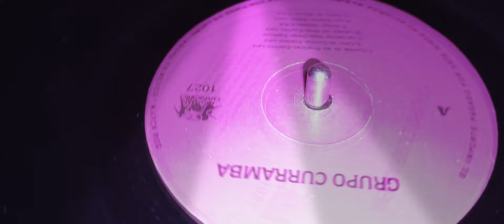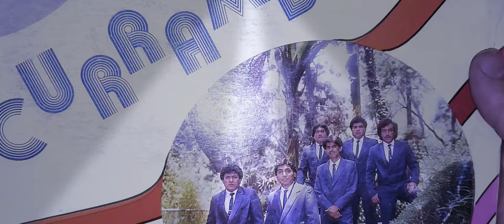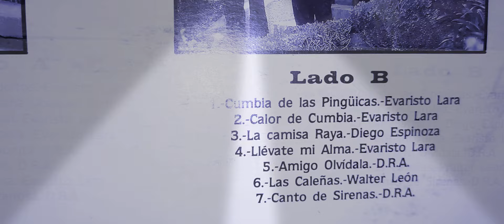Cumbia de las Pinguecas (Grupo Curramba)